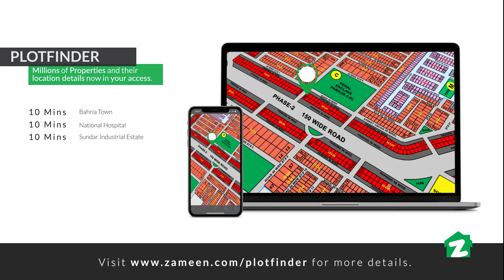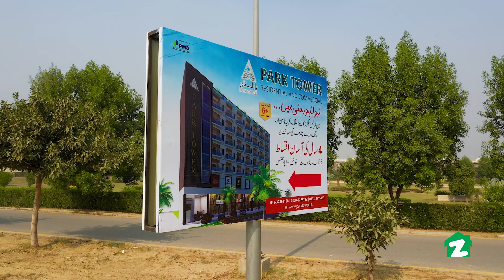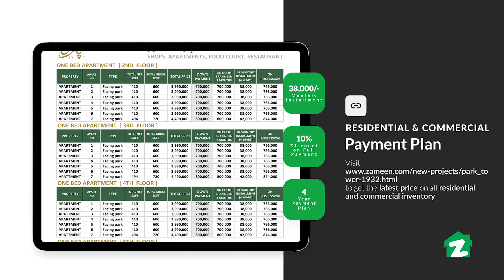Lowest Installments - Prime Location - Park Tower Lahore - 4 Years Payment Plan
A stunning ground-plus-six storey mixed-use building that is situated in the prominent location of the LDA-approved, ‘New Lahore City’ residential scheme. The salient project
features include:
• Prime location along Ring Road – beside Bahria Town
✅ Located on Main Canal Bank Road
✅ Building facing an expansive 44-kanal park
✅ 1-bedroom, park facing apartments
✅ Easy access from all major city points
✅ Provision of all state-of-the-art facilities
✅ Top-notch fittings and fixtures
✅ Easy payment options